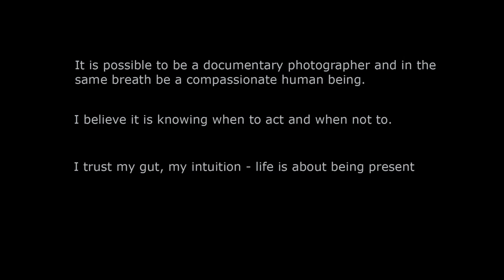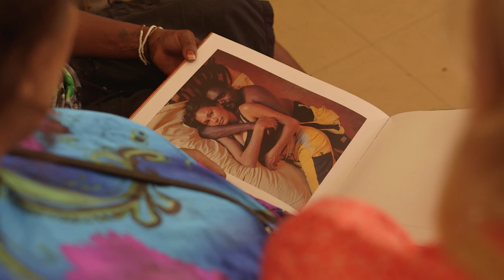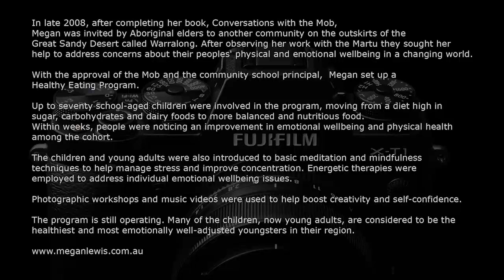Documentary Photographer Megan Lewis with the Fujifilm X-T1 in the cenral Australia desert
Twelve years ago photojournalist Megan Lewis threw in her full-time job on the Australian newspaper, packed her 4wd and headed into the Australian desert to live with the Martu people, one of the last Indigenous groups in Australia's Great Sandy Desert to come into contact with white people.

The out come was the much acclaimed book "Conversations With The Mob" shot on Fujifilm

Six years later and with the Fujifilm XT1 Lewis heads back out to the dessert to revisit some of the people this compelling video follows the journey

"It is possible to be a documentary photographer and in the same breath be a compassionate human being. I believe it is knowing when to act and when not to. I trust my gut, my intuition - life is about being present." - Megan Lewis 2014